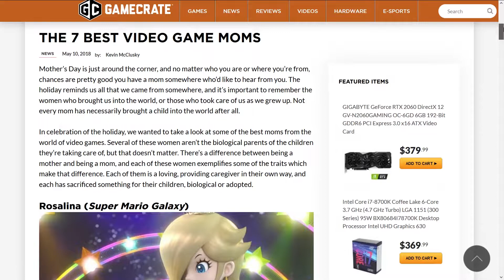Playing the Parent in Games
Parenting is seldom much justice in games, so I celebrate the ones that do it right.

We're talking Octodad, Cart Life and of course, God of War.